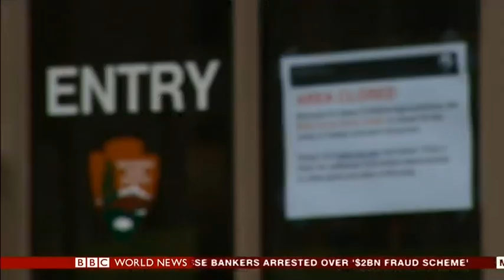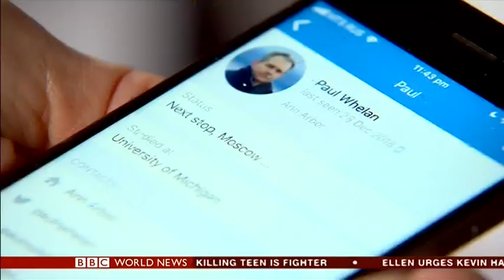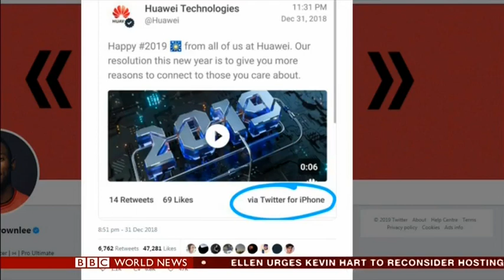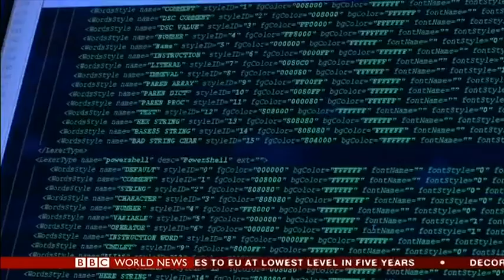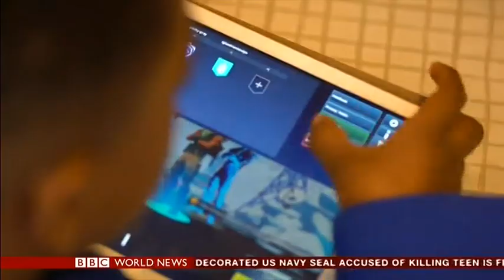BBC World News America - Rajini Vaidyanathan Jan 4th 2019